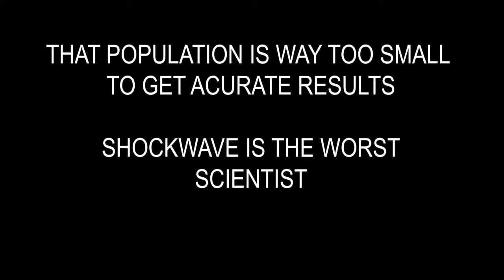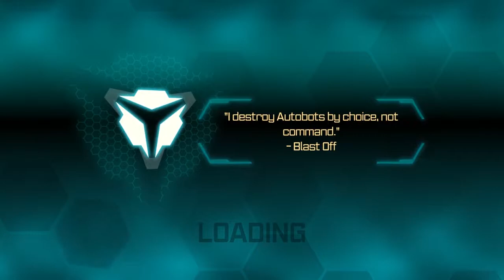BRAWL PLAYS TRANSFORMERS FALL OF CYBERTRON - PART 21 - SWOOP, GET DOWN HERE!!!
Watch as I play through the Activision game TRANSFORMERS: Fall of Cybertron. Join me as I yell and scream at everyone and fuck up every incognito section.